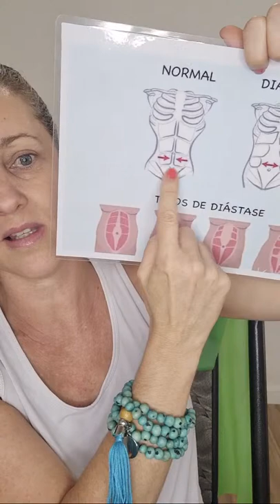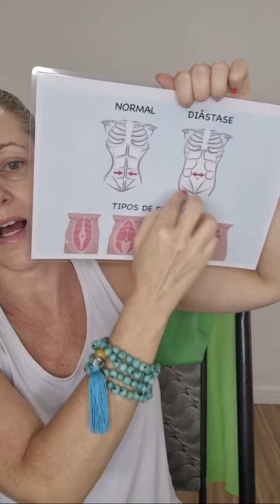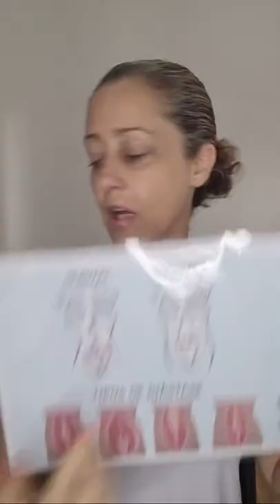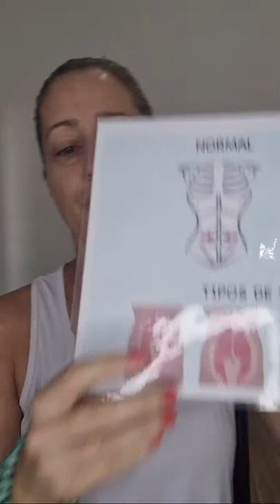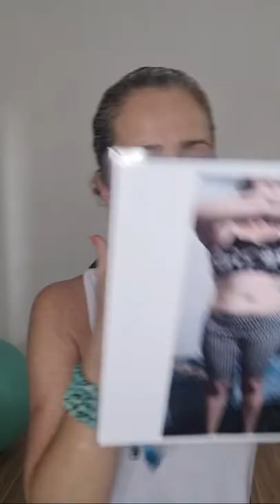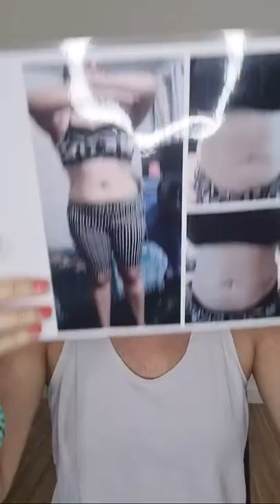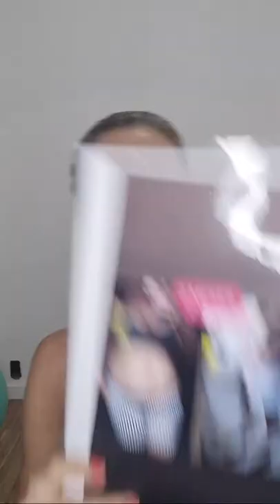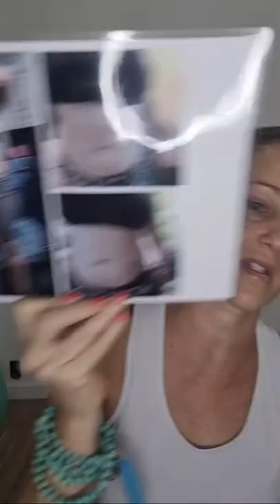Diástase é a Única vilã pra Você ter BARRIGA?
🔥Conquiste o seu corpo de volta!

Descubra o método de treinamento que centenas de mulheres estão praticando, sem sair de casa e que com apenas 5 minutos por dia estão reduzindo de 4 a 12 centímetros de cintura, em até 12 semanas, mesmo após a gravidez e sedentarismo!

✅ Reverta sua diástase e recupere o seu corpo de antes da gravidez!